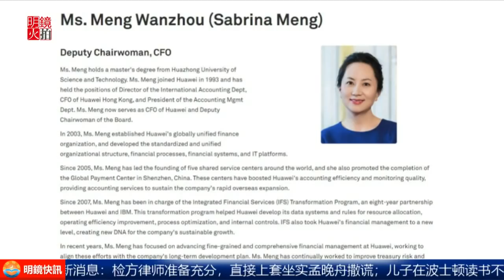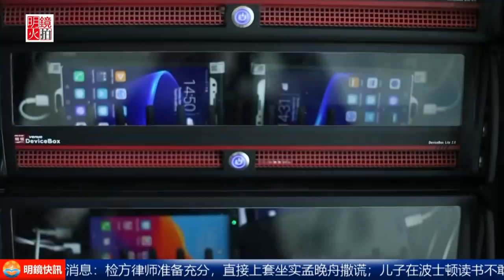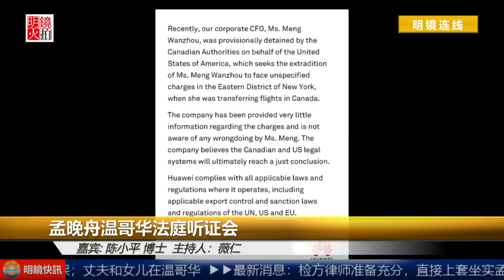明镜专访｜陈小平 薇仁：习近平只要一句话就能救孟晚舟（20181208）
陈小平博士表示，只要习近平出来说：“我们要落实G20上面协议”，然后通过外交途径施压将影响压到最低，把大事化小，小事化无，让大家都有台阶下。能救孟晚舟，还能警告华为，还能像中兴一样去监管。
根据消息称，中国政府在川习会敲定协议之前已经知道孟晚舟的事情，但是为了谈判并没有爆出来。孟晚舟有10%的机会能够逃出美国法网，美加之间99年生效的引渡法案生效后1500个案子只有5件被拒绝。

嘉宾：陈小平 博士（@xchen15）
主持人：薇仁

01：00 天下看北京（周二四）
03：00 澳洲看天下（周六）| 专栏节目**（周日）
09：00 明镜书刊（周六）| 留学生（周日）
10：00 纽约看天下（周一至周四）| 中国研究院（周五）
11：00 明镜编辑部（周一至周四）| 芝加哥看天下（周六）| 伦敦看天下（周日）
13：00 人文历史节目***（周六）| 文革史记（周日）
15：00 南央讲故事（周日）
15：30 大事小评（周五）
17：00 明镜焦点/明镜连线
21：00 华盛顿看天下
22：00 台北看天下
23：00 财经全观察（周一二四五）
不定时：点点今天事（每日）
**专栏包括：刘仲敬思想，寻找大饥荒、慢山微语、巴黎艺术
***历史包括：历史明镜、友渔读书、人生之中、网言网事

03：00 生活在海外（周二五六）
04：00 世界新闻
05：00 中国新闻
06：00 今日华尔街
07：00 全球新闻连报（每日）
14：00 华尔街电视新闻
15：00 美洲新闻
16：00 中国新闻2
18：00 今日华尔街2
19：00 全球新闻连报2（每日）